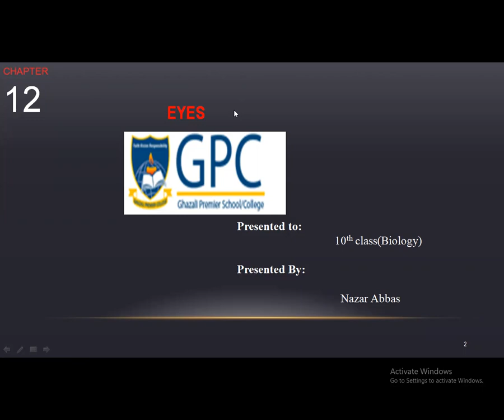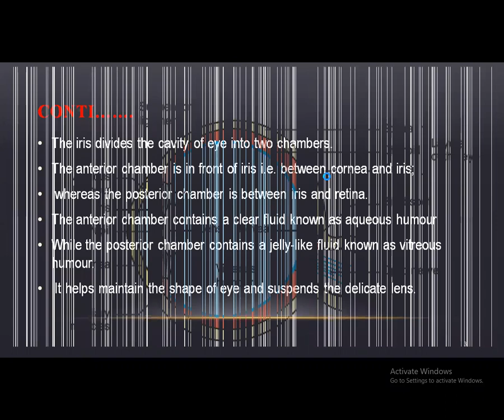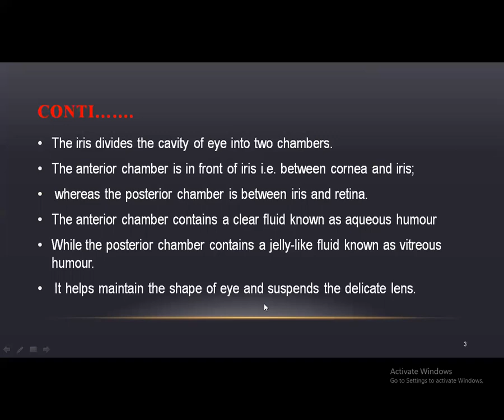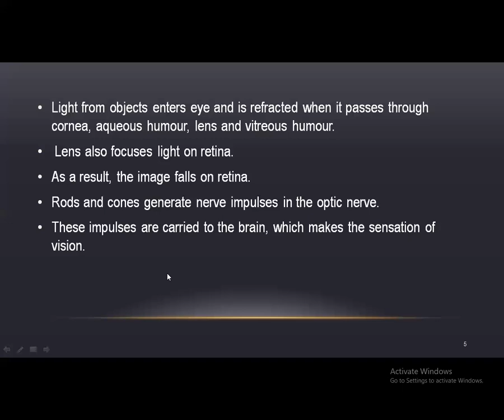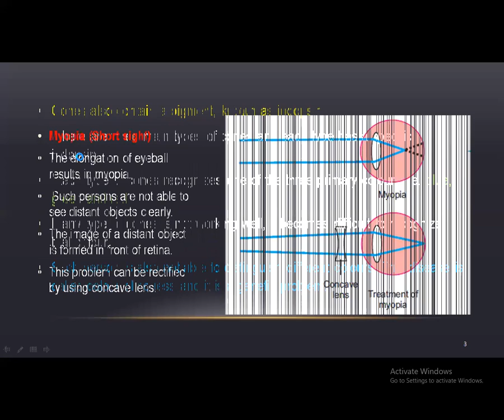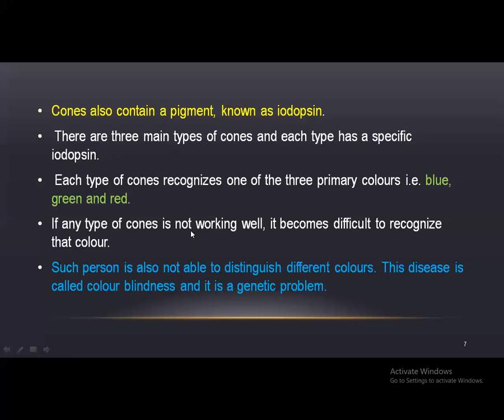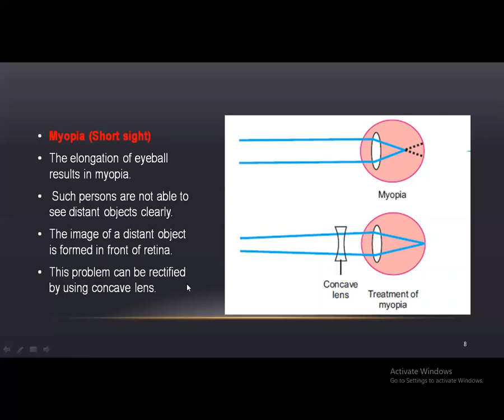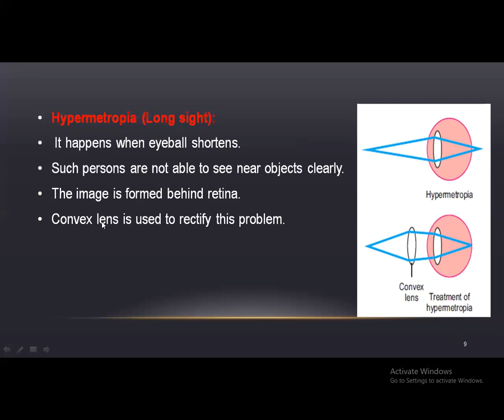10th class eyes by GPC 7th lec of 3rd chap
lecture by GPC
Lecture # 7
class # 10th
chapter # 4th